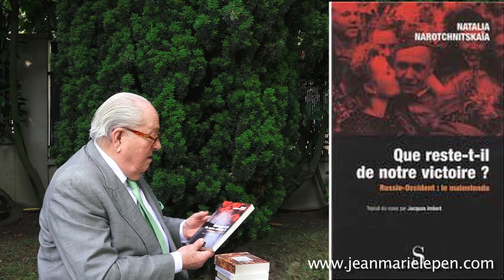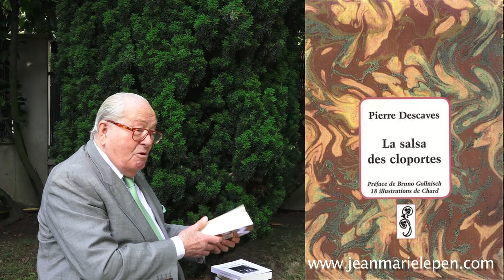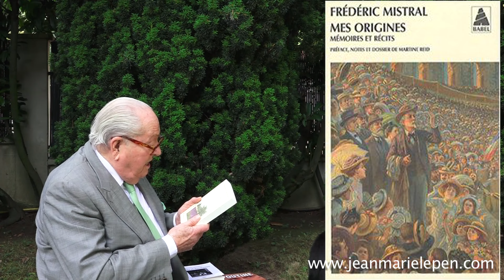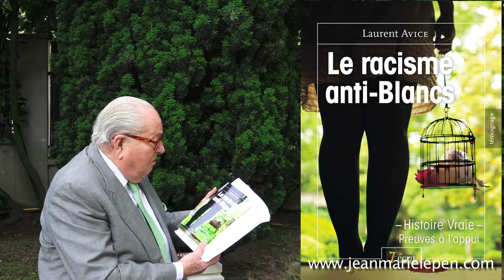Journal de bord de Jean-Marie Le Pen n°444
Retrouvez toute l'actualité politique de Jean-Marie Le Pen sur son